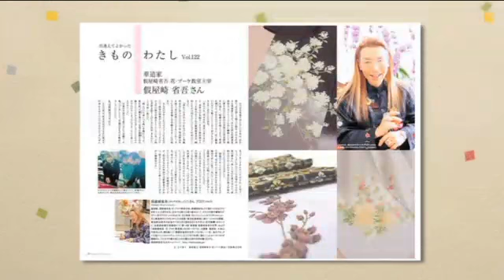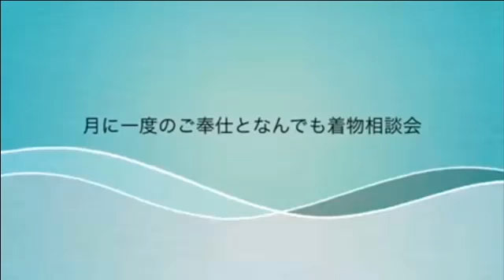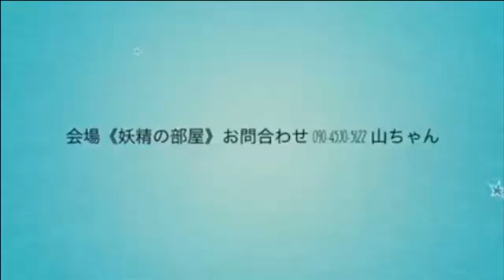大江戸八百八町わそうび情報局「自分結い大江戸和髪学会」 2015年11月14日放送分